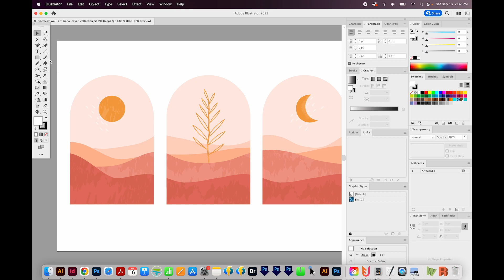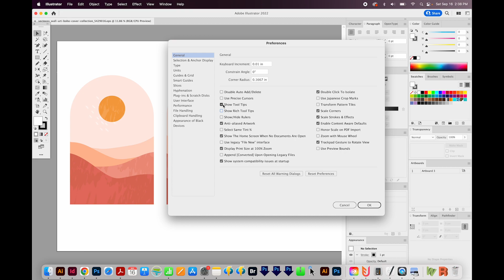How to Get Rid of Huge Animations Covering your Screen in Adobe Illustrator - Hide Rich Tool Tips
Annoying pop-up animated videos covering up part of your screen in Adobe Illustrator? Here's how to fix it!

➝ PASSIVE INCOME
KDP1:What are Amazon KDP and Low Content Books-How to Make Money Selling Low Content Books on Amazon
KDP2: How to Find Keywords and a Niche: How to Make Money Selling Low Content Books on Amazon Series
KDP3: Amazon KDP File Setup-How to set up your Low Content Book File with Adobe Photoshop & InDesign

➝ ILLUSTRATOR
How to make your text follow a circle like a sun beam in Adobe Illustrator - round infographic text

6 Reasons to Make Your Own Fonts + Paid and Free Font Software [Fontself, FontForge, Birdfont, etc]